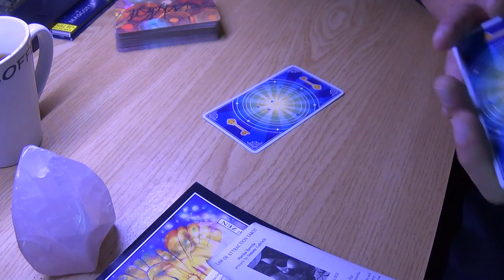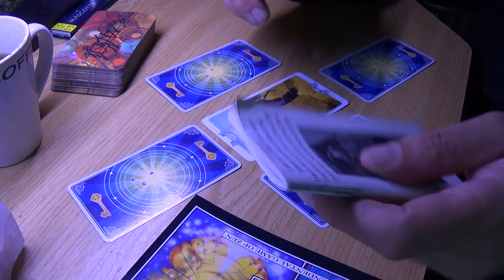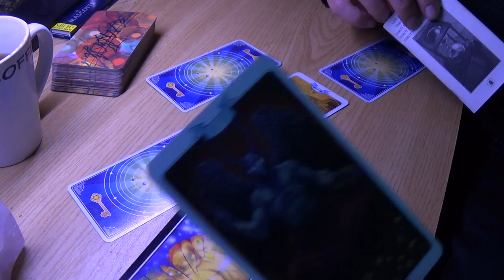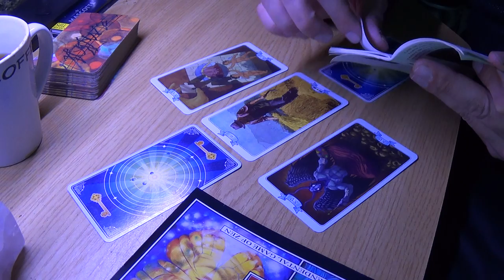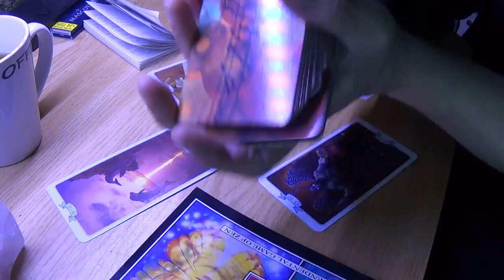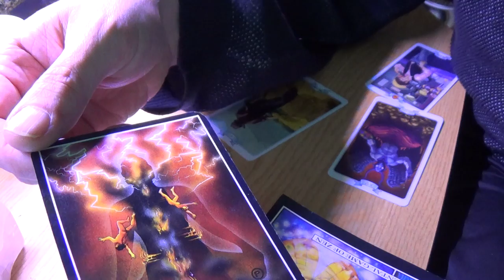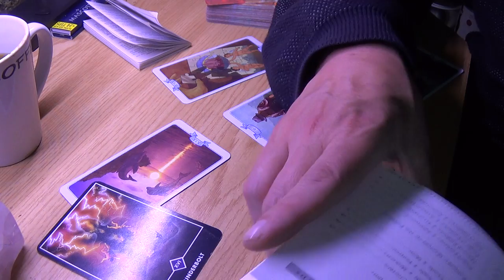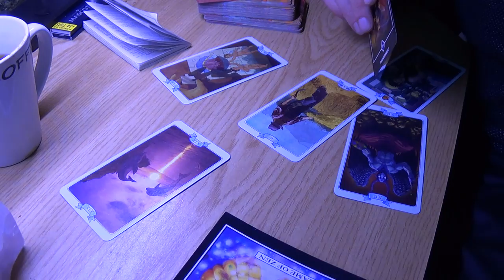Scorpio May 2017 Space Reading